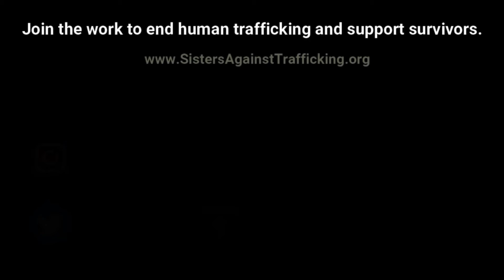1/21/2022 Prayer Petition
Thank you for viewing this Alliance To End Human Trafficking (formerly U.S. Catholic Sisters Against Human Trafficking) video.

Join us each day leading up to Feb 8th for a short prayer petition to end human trafficking. Here is the petition for Jan 21.